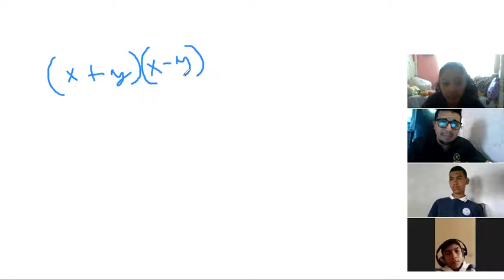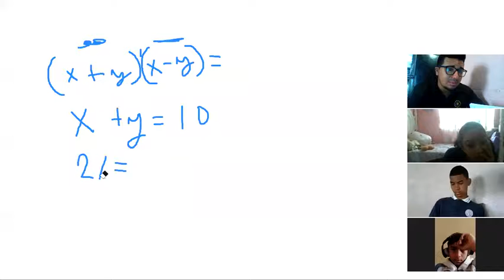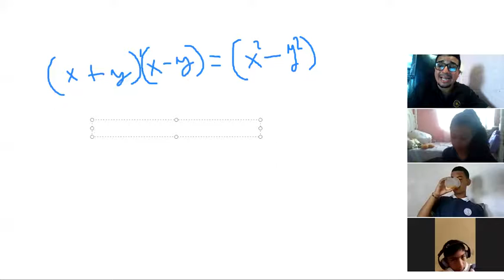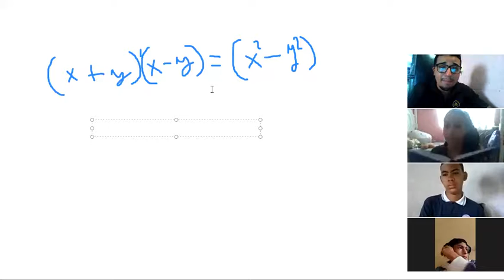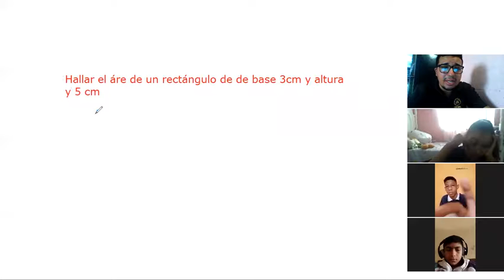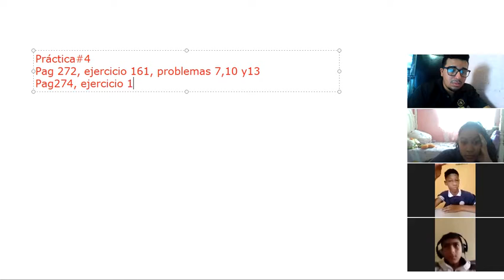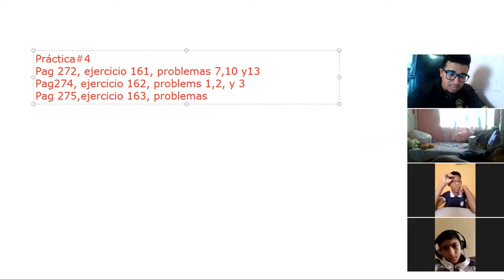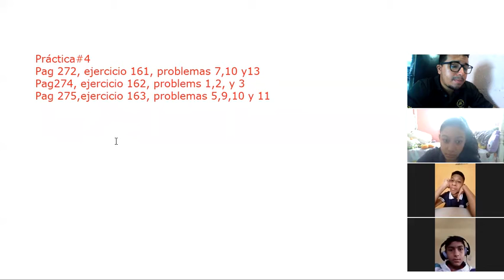Matemática 8° 11/11/2021